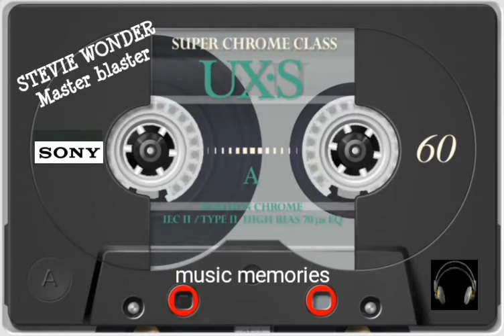Stevie Wonder - master blaster